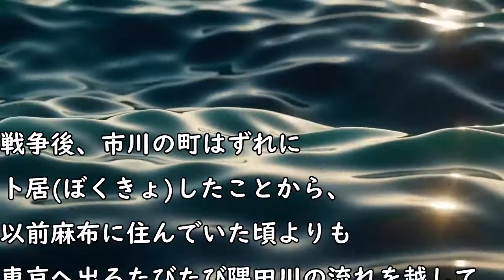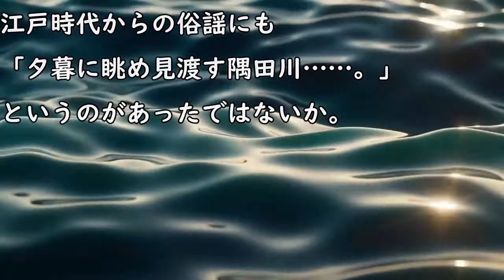【名作朗読・字幕付】水のながれ 永井荷風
東京、下町風景の変化、荷風の追想。

(テキスト　by 青空文庫さん)

(荷風の足跡をたどる　by 東京紅團さん)

(永井荷風生い立ち　Wikipediaより)

(向島界隈の今昔詳細PDF)

概要欄までお読みくださり

いいねやコメント、
最高の励みになっています。
いつもほんとにありがとう！

■名作文学再生リスト

■自作小説の再生リスト

■自作の長編小説はnoteで見れます。

🎼【BGM】
"追憶" by しゃろう
DOVA-SYNDROMEの示すライセンス下の元で使用しています。

■作者(兼朗読者)：若津仰音(wakatsu aoi)のSNS

reading aloud
japanese literature
for sleep
background music
the sounds of japanese
with the Japanese subtitles
female voice
the voice has no gender
short story
Kafu Nagai
Sumida-Gawa